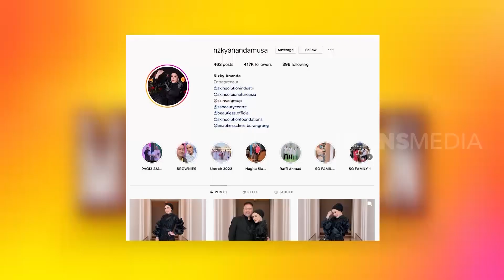Cerita Asisten Menemani Rizky Ananda Musa Belanja | SOBAT MISQUEEN BEST MOMENT (02/10/22)